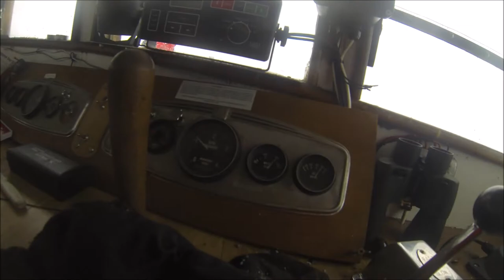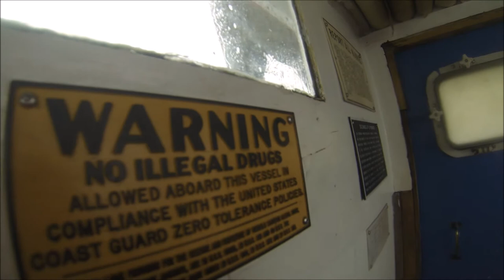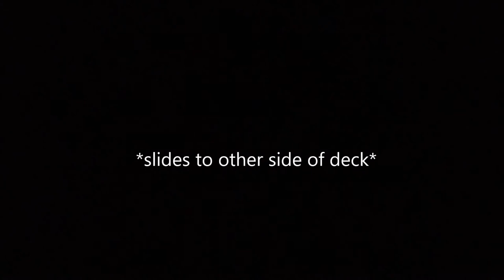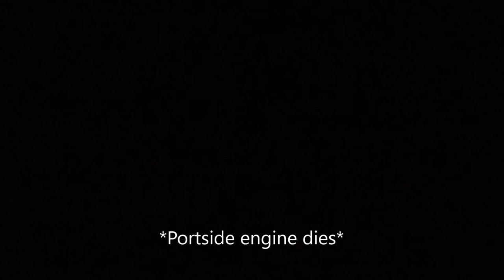Mayday - Sutwik Island, Alaska 2017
My first voyage in a commercial fishery ended after 3 days and a cracked hull.